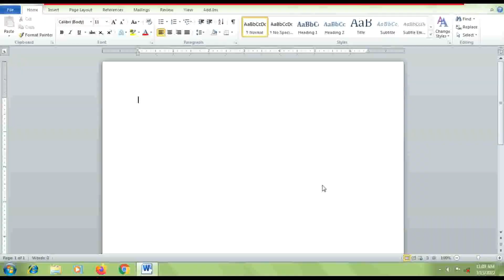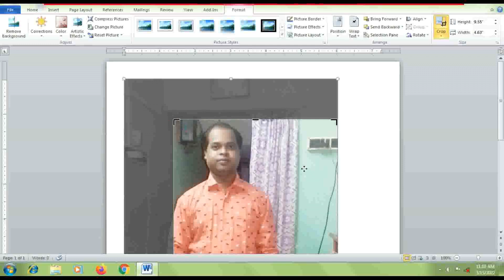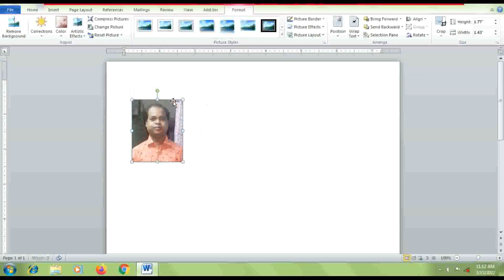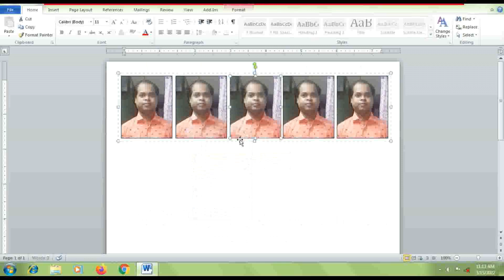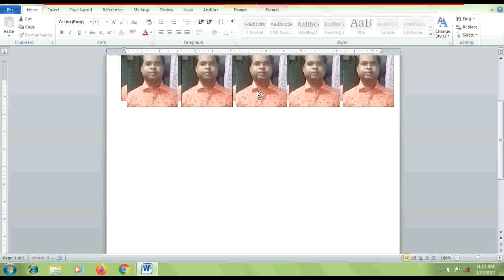How to Create Passport Size photo in MS Word --- Microsoft word Tutorial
Hello friends,
Today in this tutorial you will learn how to create passport size photo in MS word . Printable Passport size photo. Microsoft tutorial.